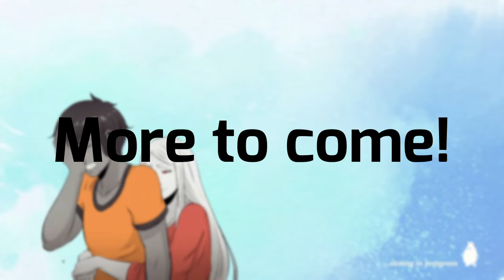Applebees, Boba and Bobby | Haven part 2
Bobby island will be my goal for this game I stg